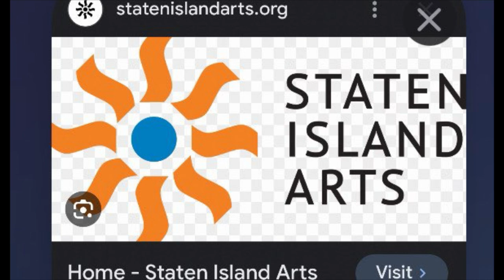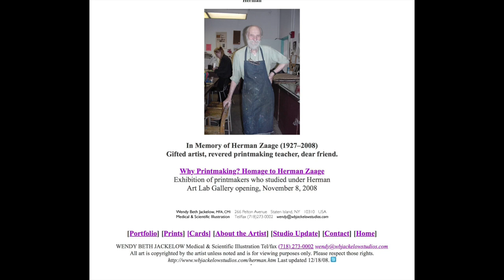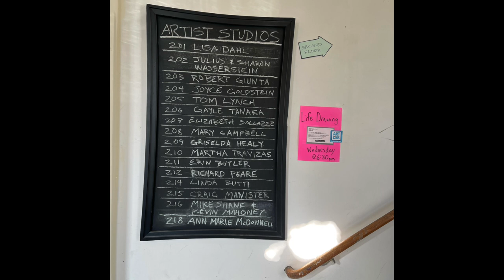Joyce Goldstein, artist, family therapist, community builder